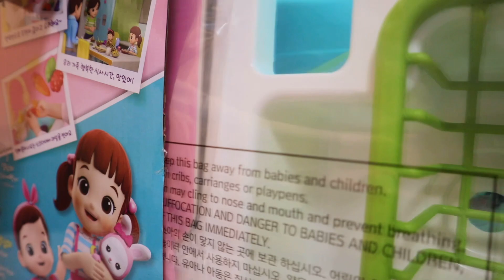💎Toy asmr💎 Cooking toy 🍳 kitchen play ASMR 요리 장난감 No music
💎Toy asmr💎 Cooking toy🤍 kitchen play🥄 ASMR🥄 Satisfying video✨No music